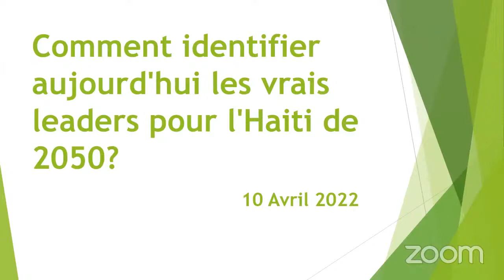Comment identifier aujourd'hui les vrais leaders pour l'Haiti de 2050?